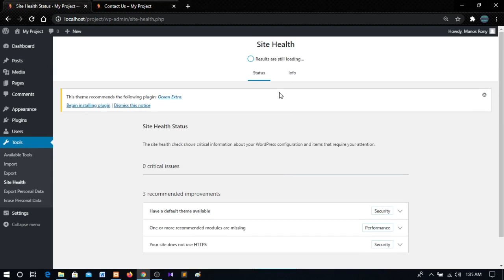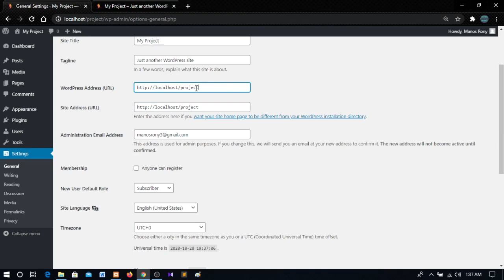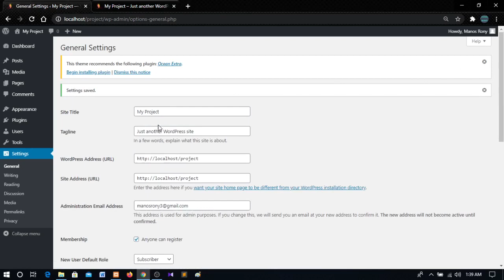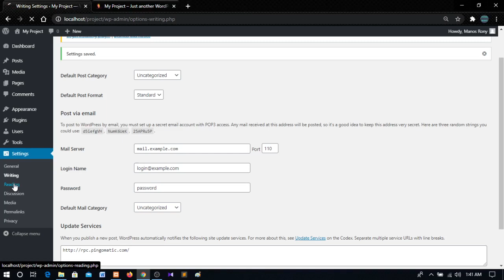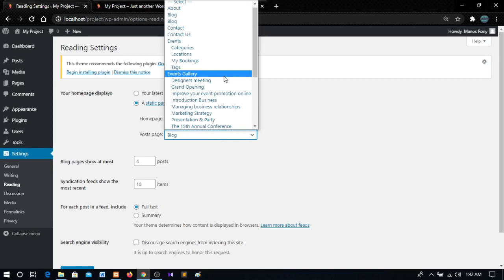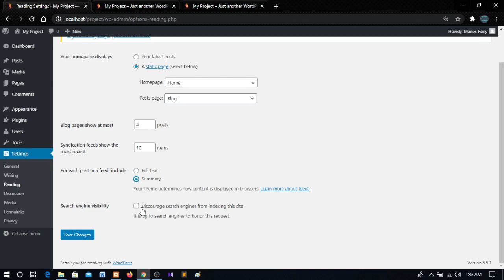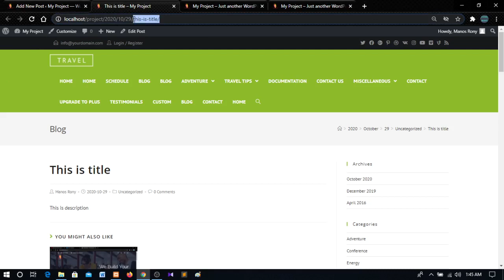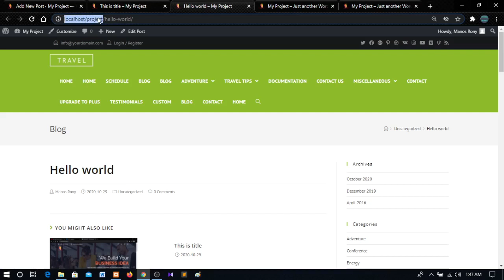Wordpress tools & Setting | Wordpress Dashboard Tutorial | Part-16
আপনাদের কোনো কিছু জানার থাকলে কমেন্ট করে জানাবেন । আমি আপনাদের সব প্রশ্নের উত্তর দিবো।
সকল প্রজেক্ট এর সোর্স কোড নিচে দেয়া ওয়েবসাইট এ পেয়ে যাবেন।

✔️ Premium Website part Design
✔️ Source Code Download
✔️ PHP Advance Tutorial
✔️ Wordpress Tutorial
✔️ PHP Basic Tutorial
✔️ Live project develop
✔️ Website Develop with bootstrap & php

►PHP Advance Tutorial

► Sign In & Registration form in one page

►Most Usefull Screen Recorder For Pc & Laptop

How to create Text editor in your website

Video Kewwords:
Wordpress tools & setting